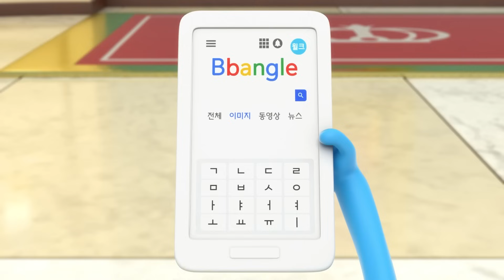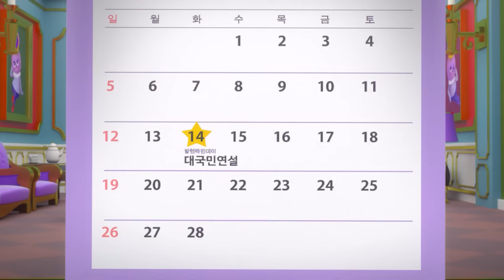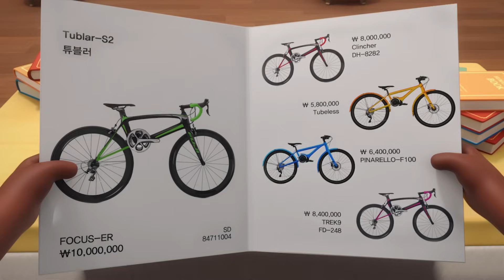브레드이발소 | 지하감옥에 보낼깝쇼?! | 애니메이션/만화/디저트/animation/cartoon/dessert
🍞🍰브레드와 케이크여왕의 케미(?)가 엿보이는 에피소드들을 모았습니다!
여왕님, 저녀석 지하감옥에 보낼깝쇼?!😈

월(오후 6시) : 테마모음
화(오후 6시) :  테마모음
금(오후 6시) : 테마모음
토(오후 6시) : 디저트이야기